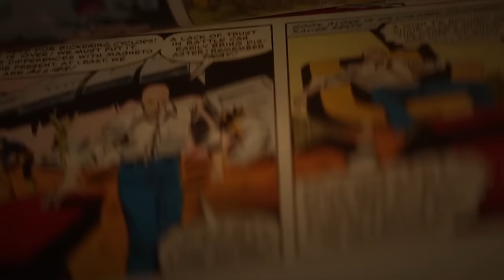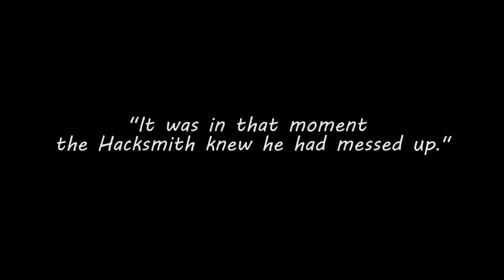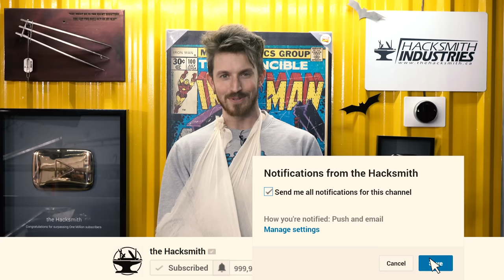We Made Star-Lord's Jet Pack ► ALMOST BROKE MY ARM TESTING IT!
The XCoser Team is specialized in cosplay costumes, cosplay wigs and accessories -- huge selection, and great prices!

Few notes on Gawkbox:
-We only get $ for the first download. If you uninstall and reinstall, it is pointless.
-We get a portion of the $ when you download the app and then we get the rest when you complete the requirement specified (usually beating a level in a game or something).

SOFTWARE:
CAD ► Solidworks

3d Printers - Taz 6
3d Scanner
Drills, drivers, grinders, saws, etc

First song is Come and Get your Love by Redbone.